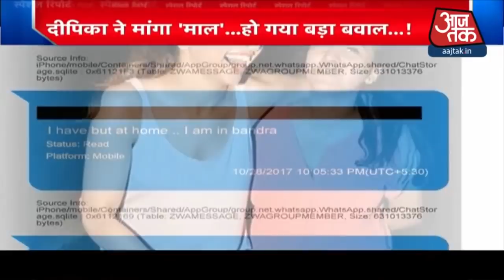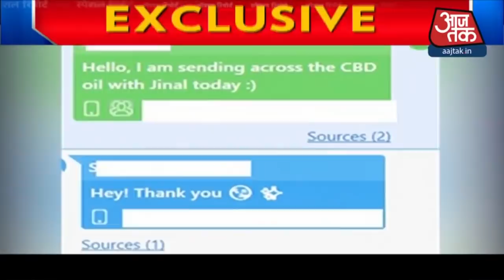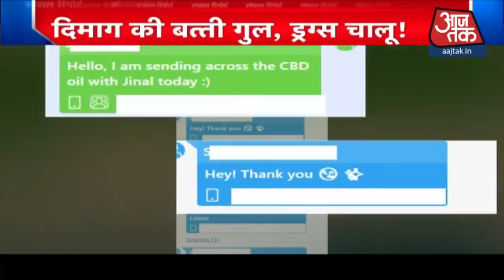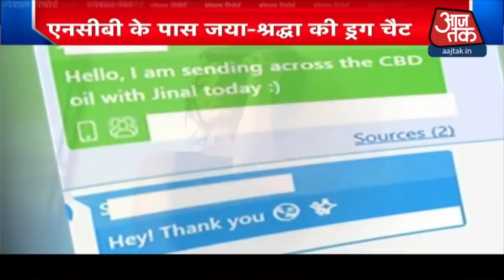Bollywood Drug Connection.: NCB के समन के बाद Mumbai लौटेंगी Deepika | Special Report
एक्ट्रेस दीपिका पादुकोण को एनसीबी ने 25 सितंबर को पूछताछ के लिए बुलाया है. दीपिका अपनी लीगल टीम से बात कर रही हैं. वहीं एक्ट्रेस सारा अली खान और श्रद्धा कपूर को भी मुंबई NCB टीम ने समन किया है. 26 तारीख को दोनों से मुंबई NCB यूनिट पूछताछ करेगी. सुबह 11 बजे उन्हें बुलाया है. पूछताछ मुंबई के एनसीबी हेडक्वार्टर में होगी